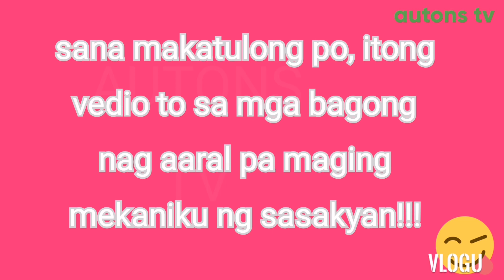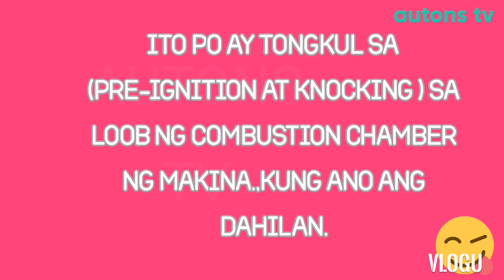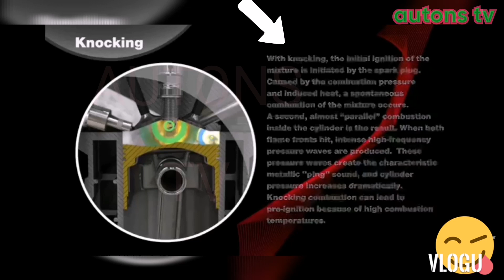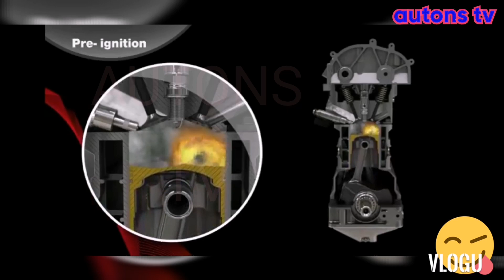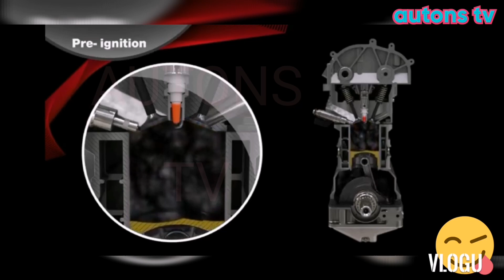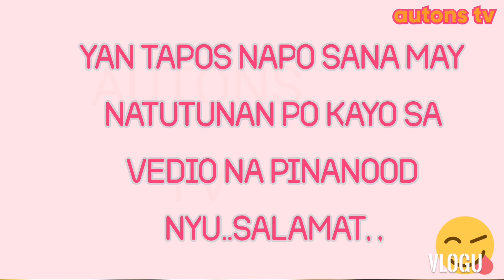What are cause of pre-ignition and knocking !!..